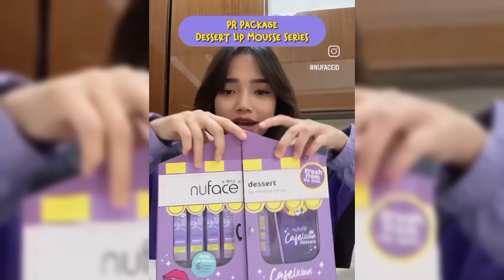KOMENTAR ELDYN YUSUF LIHAT KECANTIKAN FUJI HADIRI GALA PREMIERE FILEM LAURA